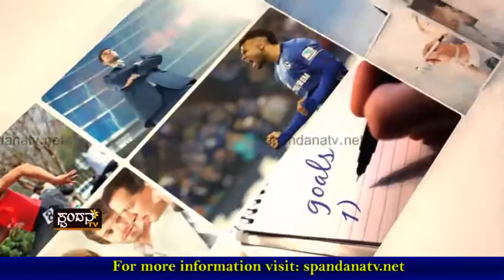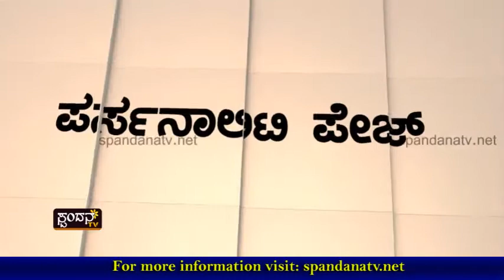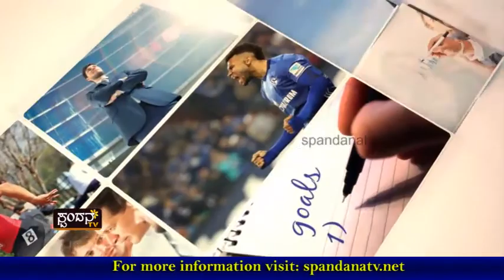Personality Page│ಪರ್ಸನಾಲಿಟಿ ಪೇಜ್│ ಕೋಡಿಜಾಲ್ ಇಭ್ರಾಹಿಂ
ಕೋಡಿಜಾಲ್ ಇಭ್ರಾಹಿಂ ದ.ಕ ಜಿಲ್ಲಾ ಕಾಂಗ್ರೇಸ್ ಹಂಗಾಮಿ ಅಧ್ಯಕ್ಷರು
ಕೋಮು ಸೌಹಾರ್ಧತೆಗೆ ಪೂರಕ ವಿಚಾರ
ಯಾವ ಧರ್ಮವು ಹಿಂಸೆಯನ್ನು ಹೇಳಿಲ್ಲ
ಯುವಕರಿಗೆ ಸನ್ಮಾರ್ಗ ದರ್ಶನದ ಅಗತ್ಯತೆ
ಹತ್ತು ಹಲವು ವಿಚಾರಗಳ ಮಂಥನ

The Characteristics of Spandana TV Channel are:
1) The concept of 'Regional' Channel's existence
2) The concept of 'High Definition'
3) Exploring at the 'Regional' level